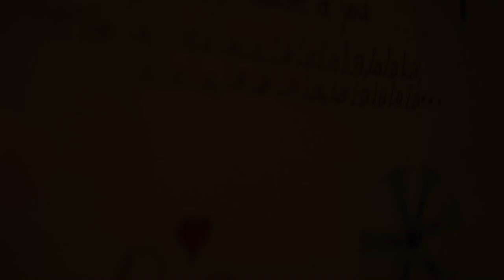Magpie Thief - Die Off Work (Le Fou Sessions)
Here we go, first session of the new year!
For this special session, we took a tiny roadtrip to Glendon, NC where Laura Jane Vincent was kind enough to host us to film in her beautiful antique home in which Glendonfest usually takes place. One of Greensboros best duos, Magpie Thief agreed to collaborate with us and we couldn't be more excited! Here's "Die Off Work" off their second EP "Say what you mean" - one of my absolute favorites.

Camera A: Yanni Xoinis
Camera B: Keira Lindgren
Editing/Directing: Yanni Xoinis
Sound: OPOTW Studios (Randy Seals)/ Yanni Xoinis

Le Fou Sessions 2019